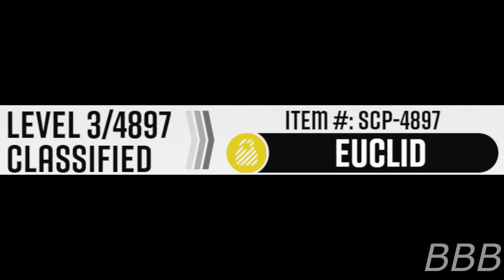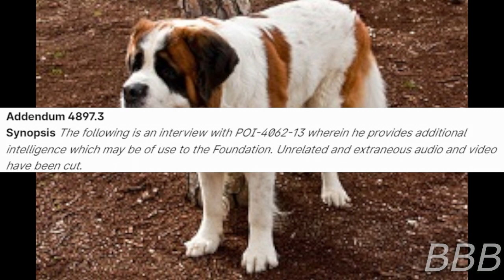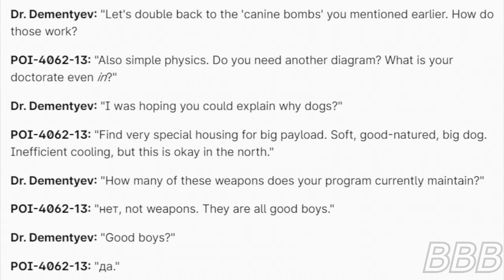SCP 4897 Just Pet the Dang Dog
SCP-4897 are currently a pair of St. Bernards who have hearts made of plutonium and were originally planned to be used as Cold War-era weaponry.